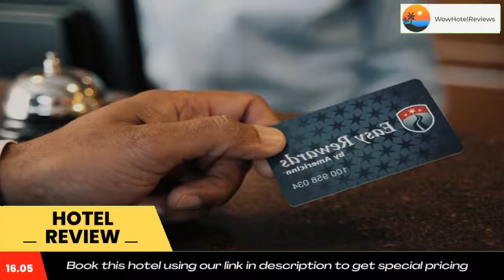AmericInn by Wyndham Burlington Review - Burlington , United States of America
AmericInn by Wyndham Burlington

Less than 20 minutes’ drive from the Alpine Valley Music Theater, this Burlington hotel features guest rooms with free Wi-Fi and cable TVs. A hot breakfast is offered each morning.
Ironing facilities and a work desk are provided in all rooms at AmericInn Lodge & Suites Burlington. A private bathroom with a hairdryer is also included in each room.
Guests can enjoy a swim in the indoor pool or relax in the hot tub at Burlington AmericInn Lodge and Suites. Laundry facilities is also available on site.
The Burlington town center, Echo Veterans Memorial Park and the Logic Puzzle Museum are within 15 minutes’ drive of this hotel. Milwaukee city center is 35 miles away.